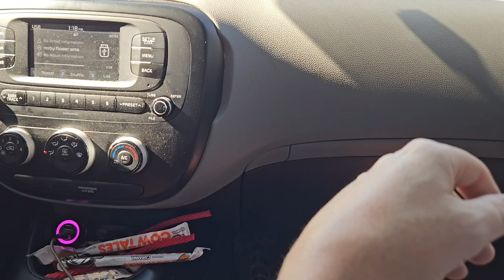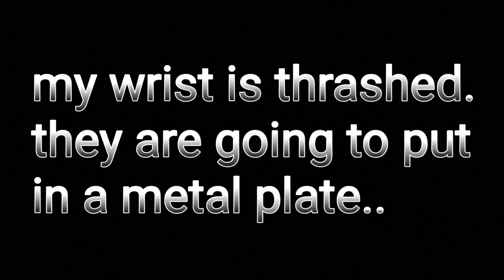Broke my wrist skateboarding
A day of skateboarding 🛹 leds to a day in the  emergency room